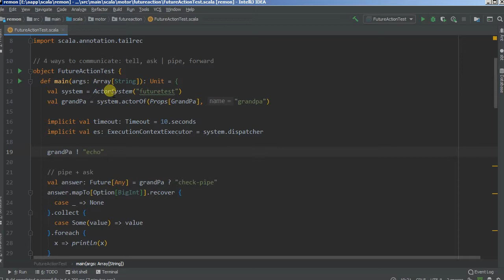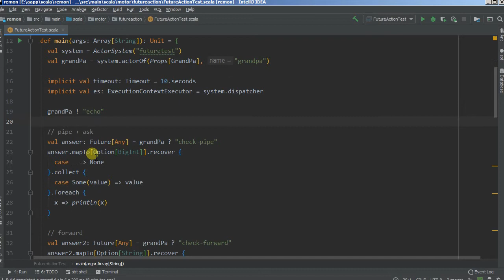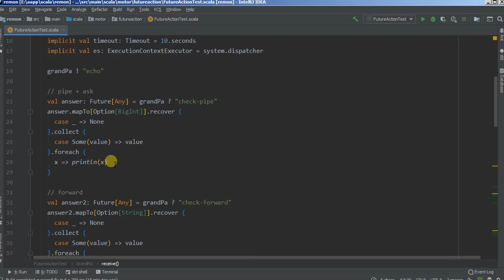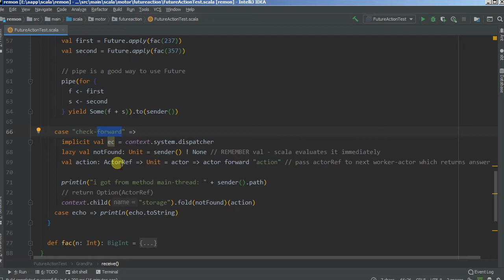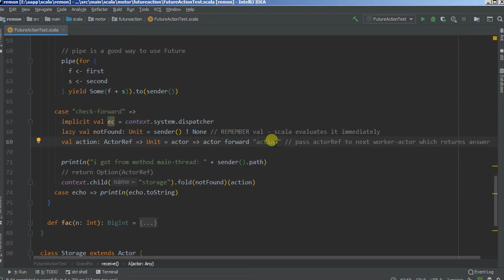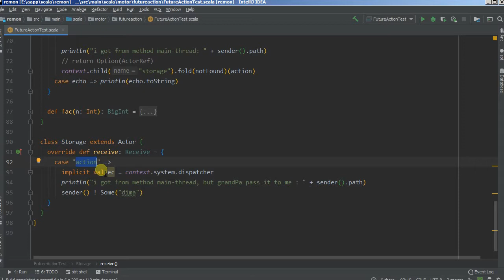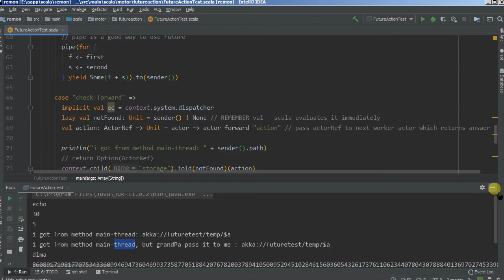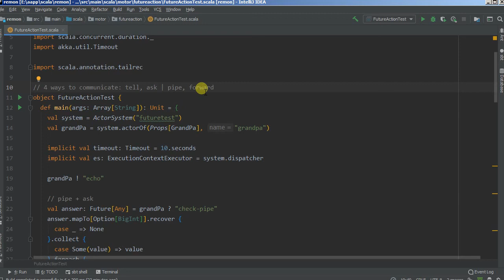Общение через tell, ask, pipe, forward - Akka. Scala